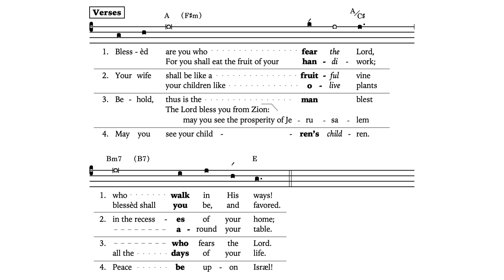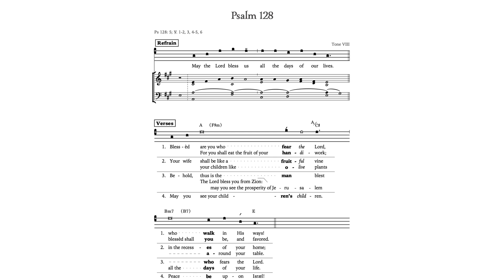Psalm 128 • May the Lord bless us all the days of our lives. (Psalm Tone VIII G)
Simple, psalm tone-based setting of Psalm 128 for the 27th Sunday in Ordinary Time, Year B.